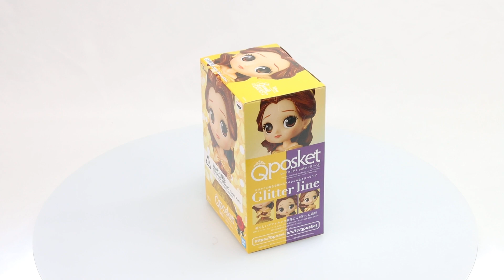Disney: Q posket Belle (Glitter Line) Box Video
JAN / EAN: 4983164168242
Product Name: Q posket Belle (Glitter Line)
Series: Disney
Manufacturer: Banpresto

Prize Figure Q posket Disney Characters -Belle- Glitter line will be released from Banpresto! This is available in US ONLY